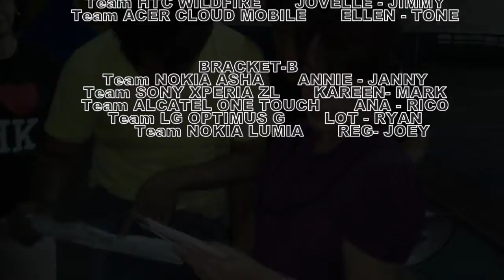RLBL 2013 Level up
RLBL - Rizal Library Basketball League level up by adding an event. The Rizal Library Badminton League.